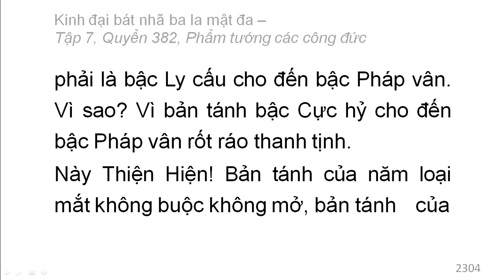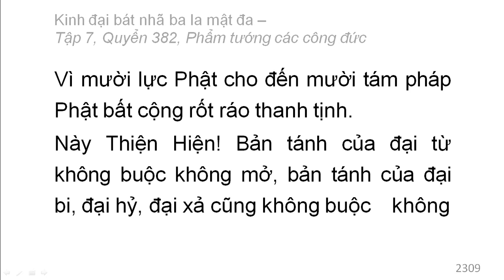Quyển 382: Kinh đại bát nhã ba la mật đa - Phẩm tướng các công đức (rất hay) (382/600) (5)